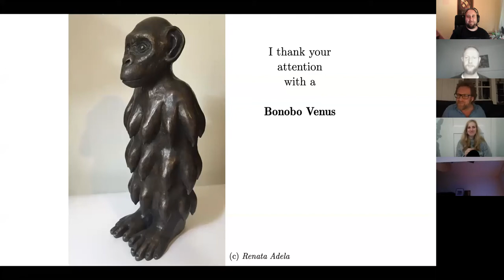Biologické čtvrtky ve Viničné; T. David-Barrett: Human Matriocracy; diskuse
Tamas David-Barrett: Human Matriocracy - The Evolutionary Case to End Patriarchy?
Diskuse.

Pokud Vás zaujala některá z přednášek nebo Vám přijde zajímavá tematika evoluční biologie, parazitologie či psychologie, můžete se zúčastnit vzrušujících pokusů Laboratoře evoluční biologie formou internetových dotazníků na Neváhejte - pomůžete důležitému výzkumu a dozvíte se mnoho nejen o příslušných oborech, ale i sami o sobě! Pokud se Vám stránky budou líbit, není nic jednoduššího, než se stát členem Pokusných králíků na a třeba prostřednictvím stejnojmenné skupiny na facebooku dostávat nejnovější informace o chystaných projektech.